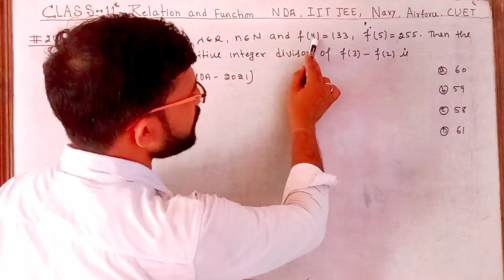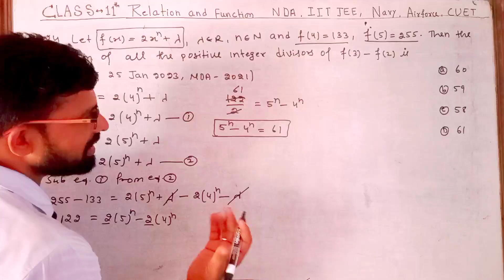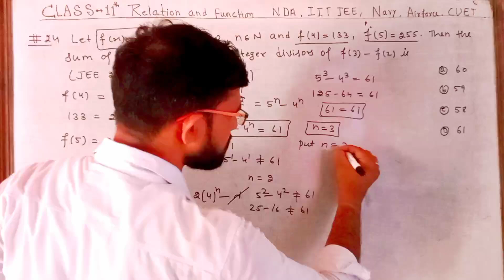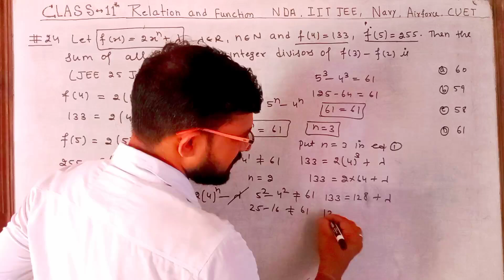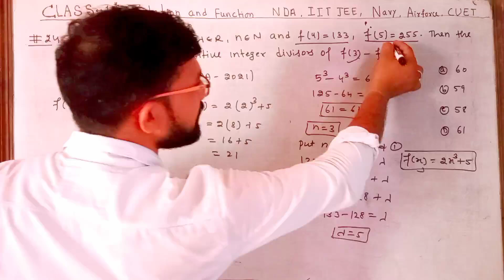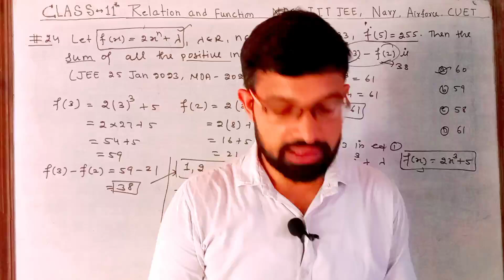NDA maths|| IIT JEE mains|| previous year hot 🔥 question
Consider a function f : N→R, satisfying
f (1) +2f (2) +3f (3) + ... + xf (x) = x(x+1) f (x); x 1 1 is equal to
with f(1) = 1. Then, + f (2022) f (2028)
(a) 8200
(b) 8000

class 11th chapter 2 relation
class 11th chapter 2 relation and function
class 11th chapter 2 relation and function miscellaneous exercise
class 11th chapter 2 relation and function introduction
class 11 chapter 2 relations and functions exercise 2.3
class 11 chapter 2 relations and function exercise
class 11 chapter 2 relations and functions exercise 2.1
class 11 chapter 2 relations
class 11th maths chapter 2 relations and function pw
class 11 maths chapter 2 relation and function
class 11 maths chapter 2 relation and function important questionsnda maths relation and function
nda maths pyqs one shot

nda exam preparation videos 2024

nda kya hain
nda status
nda 2 form fill up 2024
nda interview
nda full form
nda party
ndamathspreparation 2024

ndaexam 2024

ndaexamdate 2024
ndaexampreparationvideos 2024
ndaexam 2024